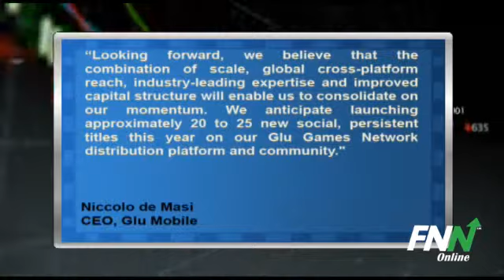Glu Mobile Topped Q4 Estimates, Top Line Down 18% (GLUU)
Glu Mobile (NASDAQ:GLUU) reported a Q4 loss of $0.02 per share, more narrow than consensus estimates for a loss of $0.08 per share. Revenues fell 18% year-over-year to $15.6 million, topping consensus estimates of $14.03 million.

Niccolo de Masi, Chief Executive Officer of Glu: "We are pleased with our solid fourth quarter results, reflecting the progress we are making with our freemium, social mobile games strategy. We reported strong growth across many of our key operating metrics, as non-GAAP smartphone revenues increased 38% sequentially to $3.4 million, non-GAAP freemium revenue, or revenue from micro-transactions, in-game advertising and offers, grew by 128% to $1.3 million and monthly active users were up 137% to 12.1 million. Looking forward, we believe that the combination of scale, global cross-platform reach, industry-leading expertise and improved capital structure will enable us to consolidate on our momentum. We anticipate launching approximately 20 to 25 new social, persistent titles this year on our Glu Games Network distribution platform and community."